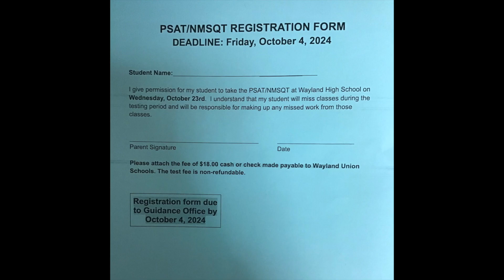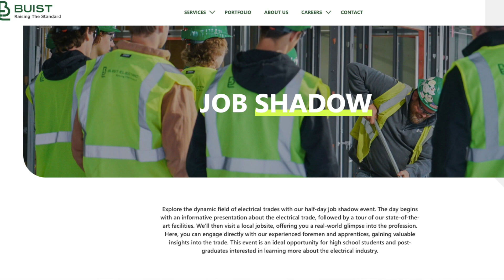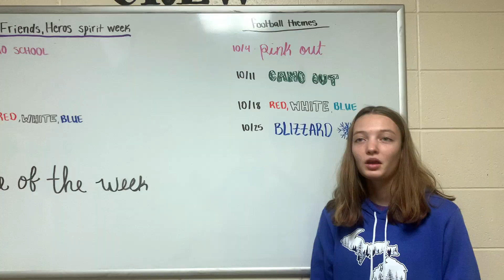Thurs Oct 3